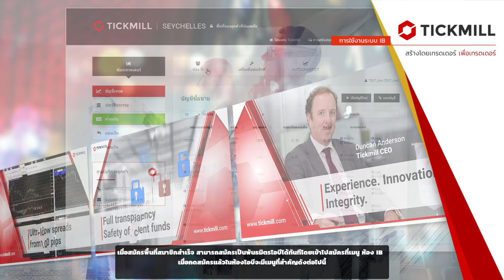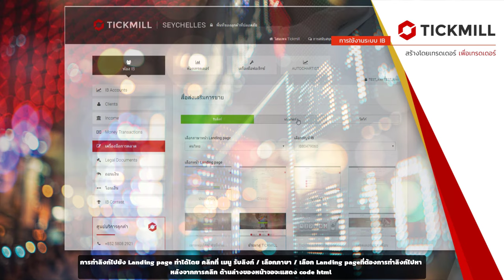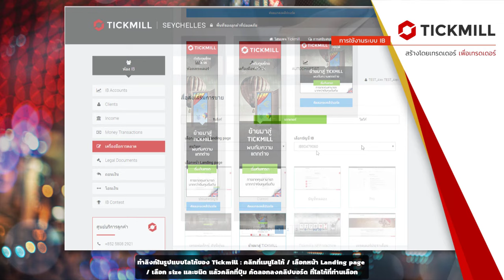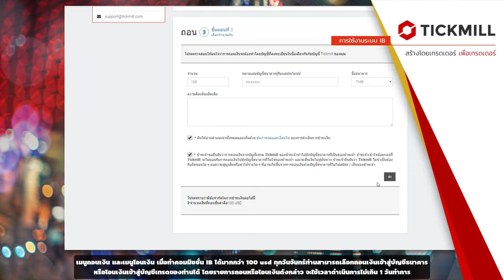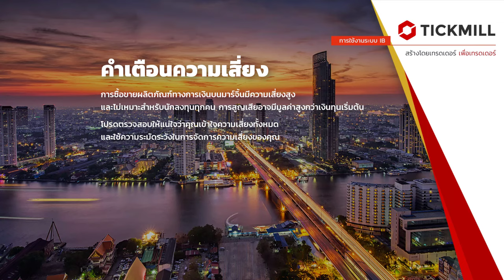แนะนำการใช้งานระบบ IB-Tickmill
แนะนำการใช้พื้นที่สมาชิก ในส่วนของระบบ IB ,เมื่อสมัครพื้นที่สมาชิกสำเร็จ ท่านสามารถสมัครเป็นพันธมิตรไอบีได้ทันทีโดยเข้าไปสมัครที่เมนู ห้อง IB เมื่อสมัครแล้ว ท่านสามารถนำหมายเลขไอบีของท่านส่งให้ลูกค้าในเครือข่าย เพื่อนำไปใช้กรอกในช่องผู้แนะนำ เมื่อทำการเปิดบัญชี MT4 ใหม่ หรือนำลิงก์ลงในเว็บไซต์ หรือสื่ออื่นๆด้วยการนำลิงก์แบนเนอร์ของท่านจากพื้นที่สมาชิกไปทำการตลาด

ท่านสามารถรับคอมมิชชั่นไอบีได้โดยไม่มีข้อจำกัดจากกลยุทธ์การเทรดของเทรดเดอร์ ไม่ว่าจะระยะเวลาในการเปิดออเดอร์ ระยะทางการเคลื่อนไหวของราคา หากเทรดเดอร์ในเครือข่ายของท่านเทรดสินค้าในกลุ่มฟอเร็กซ์ และโลหะมีค่า ท่านจะได้รับคอมมิชชั่นไอบีเสมอ โดยอัตราของบัญชี Pro จะมีคอมมิชชั่นไอบี 2 USD ต่อล๊อตต่อด้าน ส่วนบัญชี Classic คือ 10 USD ต่อล๊อตต่อด้าน และในกรณีที่คอมมิชชั่นไอบีของท่านครบ 100 USD ในทุกวันจันทร์

ท่านสามารถเลือกถอนเงินเข้าสู่บัญชีธนาคารของท่าน หรือโอนเงินเข้าสู่บัญชีเทรดของท่านได้ทันที โดยการถอนเงินจะใช้เวลาไม่เกิน 1 วันทำการ